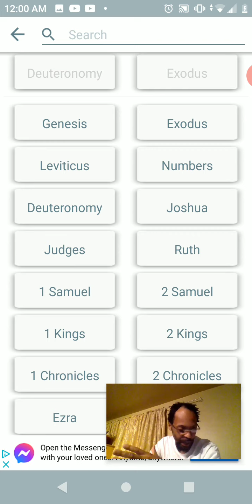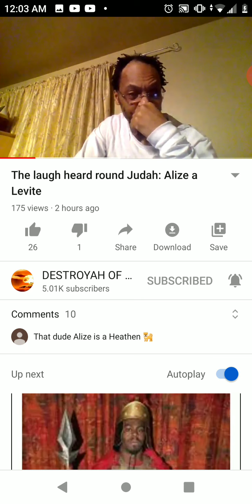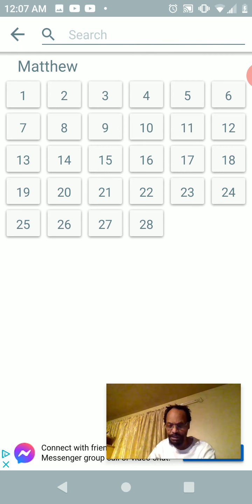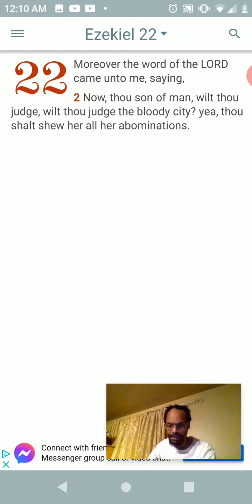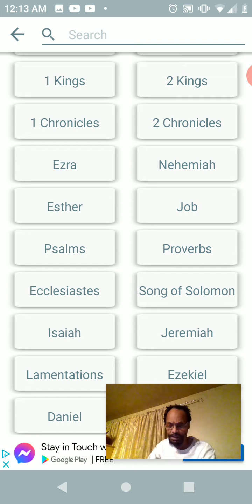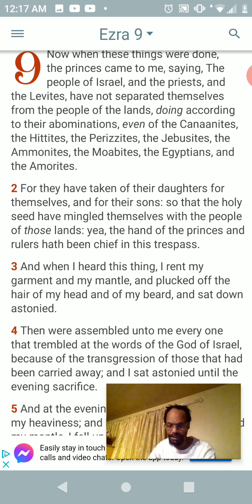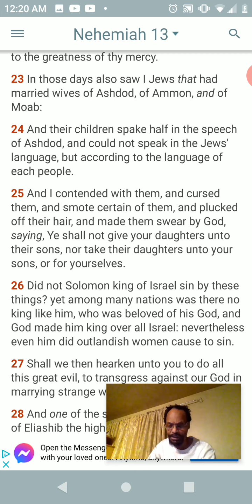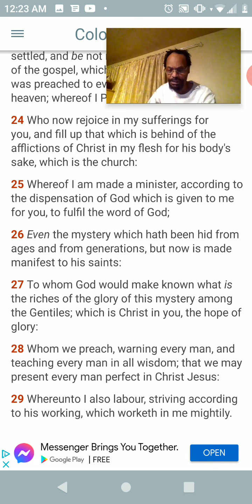destroyer of the gentiles is a false prophet...